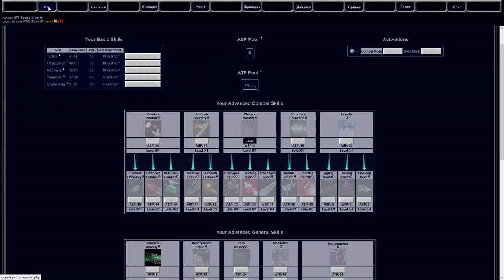Pardus - I Suck At Skilling [And This Game In General]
Game: Pardus.

I haven't done a Pardus video in ages, in part because let's face it: Pardus does not lend itself well to gameplay video.  But it's been around FOREVER.  So while I show off that I am out in open space, just waiting to be shot at, I also suggest fellow pilots share stories of wars and fights gone past.